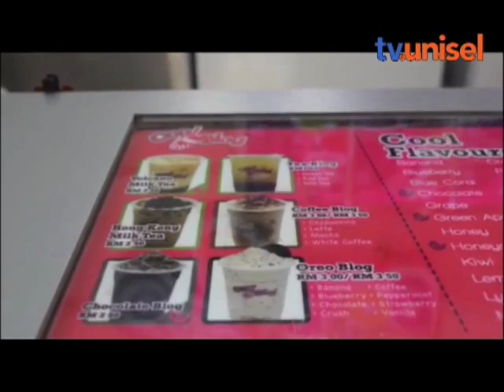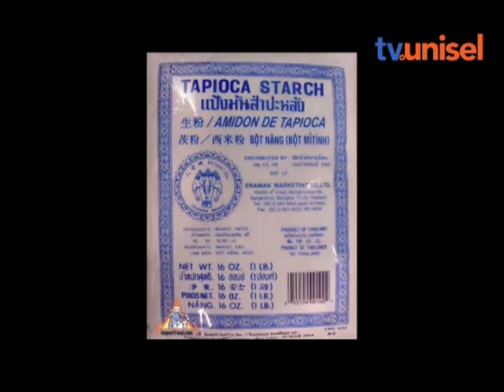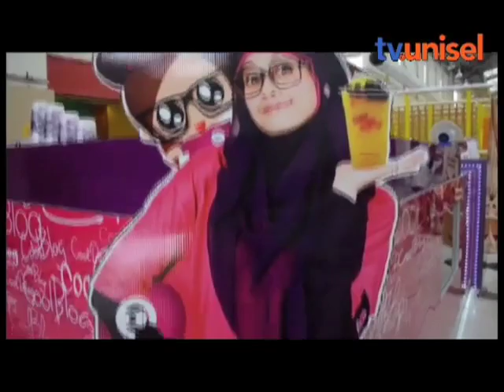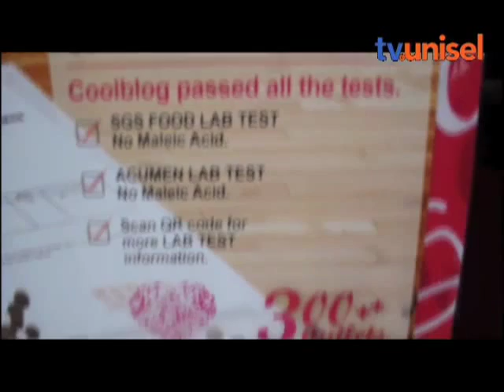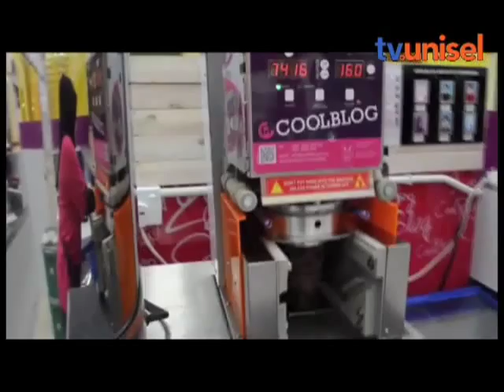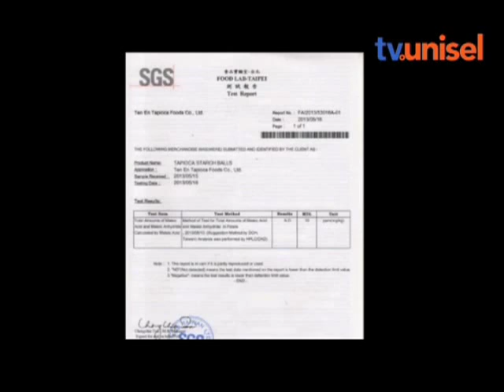Truth Revealed - Cool Blog